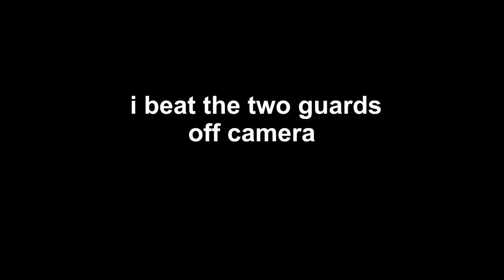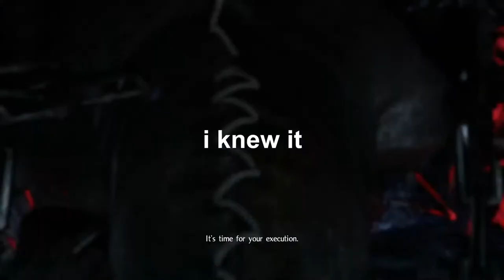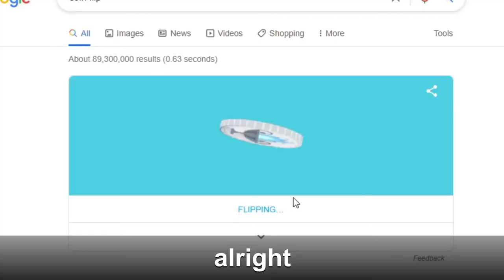being bad at videogames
Bad or BAD may refer to:

Common meanings
Evil, the opposite of moral good
Erroneous, inaccurate or incorrect
Unhealthy, or counter to well-being
Antagonist, the threat or obstacle of moral good
Acronyms
BAD-2, a Soviet armored trolley car
Bank account debits tax, an Australian tax
Bcl-2-associated death promoter, a pro-apoptotic protein
Team B.A.D., a professional wrestling tag team
Films
Andy Warhol's Bad, a 1977 film
Bad, an unfinished film by Theo van Gogh
Music
Performers
B.A.D, the Taiwanese boy band, who formed in 1998
Big Audio Dynamite, Mick Jones' post-Clash band, from London
Royce da 5'9", the American rapper known as Bad, in the group Bad Meets Evil
Albums
Bad (album), a 1987 album by Michael Jackson
BAD, or Bigger and Deffer, the second album by LL Cool J, 1987
Songs
"Bad" (Michael Jackson song), 1987
"Bad" (David Guetta and Showtek song), 2014
"Bad" (U2 song), 1984
"Bad" (Wale song), 2013
"Bad" (XXXTentacion song), 2018
"Bad" (James Bay song), 2019
"Bad", from the 2011 album Symphony Soldier by The Cab
"Bad", by Don Diablo, featuring Zak Abel
Other music
Bad (tour), a Michael Jackson world tour
Geography
Bad, Azerbaijan, a village in the Quba District
Bad, a village in the Agra district of India
Bad, Uttar Pradesh, a census town in India
Alternate name of Badrud, a city in Iran
Bad River (disambiguation), various rivers
Other uses
Bad (economics), the opposite of a good
Bad (cuneiform), a cuneiform sign
Little Miss Bad, a character in the Little Miss series of books by Roger Hargreaves
bad, ISO 639-2 and -5 codes for the Banda languages, spoken in central Africa
BAD, IATA airport code for Barksdale Air Force Base, Bossier City, Louisiana, United States
See also
BADD (disambiguation)
List of people known as the Bad
Bad 25, 2012 special 25th anniversary edition of the Michael Jackson album Bad
Bad 25 (film), a 2012 documentary film about the Michael Jackson album
All pages with titles beginning with Bad
All pages with titles containing Bad